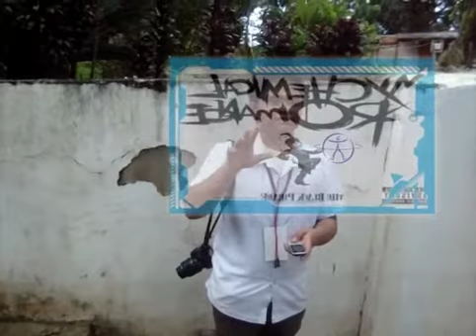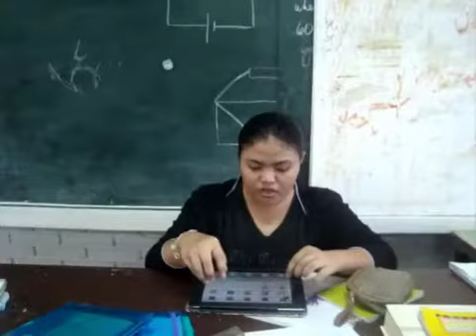Staff Intro 1 9 22 2012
school based science camp 2012